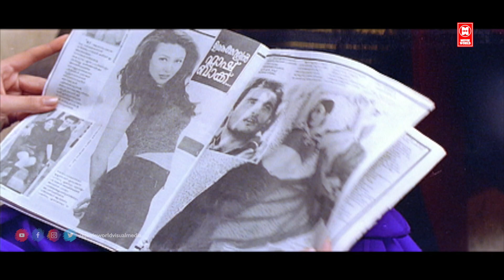അതികം ആട്ടേണ്ട,ഊരി പോരും | Jagathy comedy Scenes | Innocent Comedy Scenes | Cochin Haneefa Comedy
Directed by Rajasenan
Written by Rajan Kizhakkanela (dialogues)
Screenplay by Mani Shornur
Story by K. Balachander
Produced by Rajan
Starring Innocent
Cochin Haneefa
Jagathy Sreekumar
Oduvil Unnikrishnan
K. P. A. C. Lalitha
Kalaranjini
Bindu Panicker
Nagma
Sreekrishnapurathe Nakshathrathilakkam (transl. A Shining Star in Sreekrishnapuram) is a 1998 Indian Malayalam-language comedy drama film, directed by Rajasenan.[1] It is a remake of the Tamil film Bama Vijayam (1967). The film features Innocent, Jagathy Sreekumar, Cochin Haneefa, Oduvil Unnikrishnan, K. P. A. C. Lalitha, Kalaranjini, Bindu Panicker and Nagma in her debut malayalam film.[2] It was produced by Highness Arts and was distributed by Kavyachandrika Release. The story of the movie is from K. Balachandran, to which Mani Shornnur added screenplay and Rajan Kizhakkanela added dialogues.

|| ANTI-PIRACY WARNING ||

*COPYRIGHT PROTECTED*